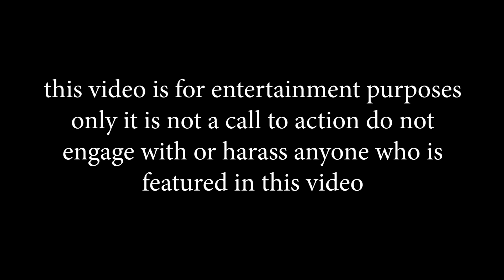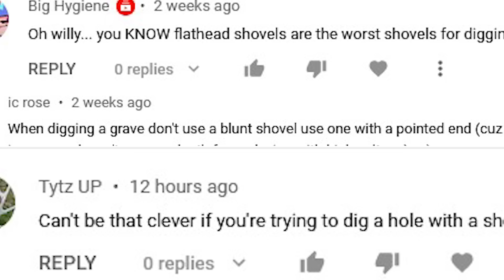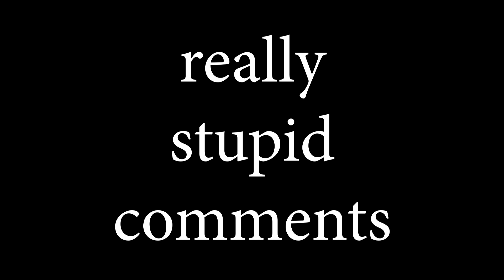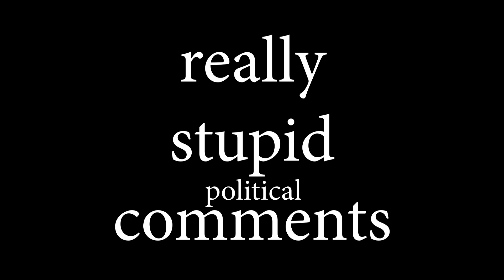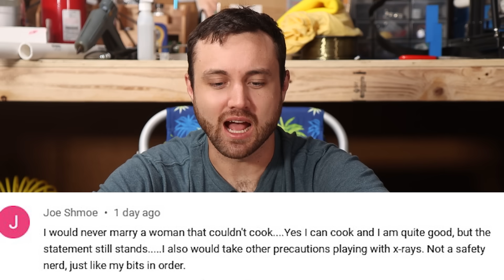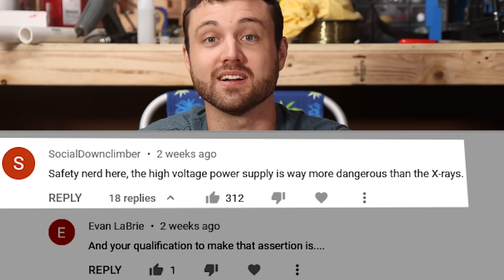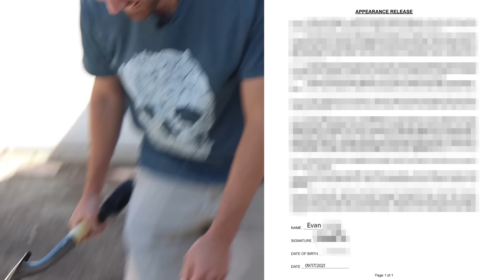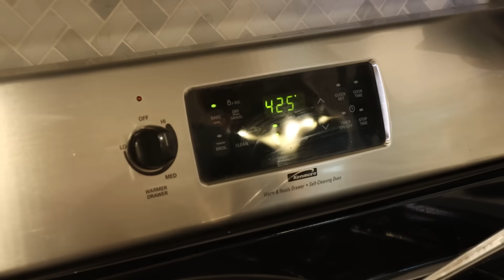I Built An X-ray Machine and People Are Mad